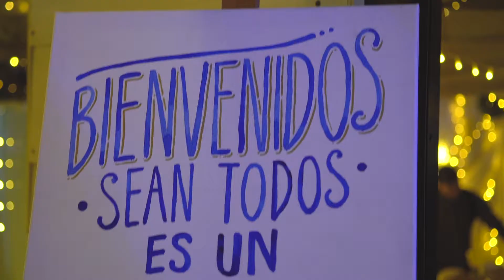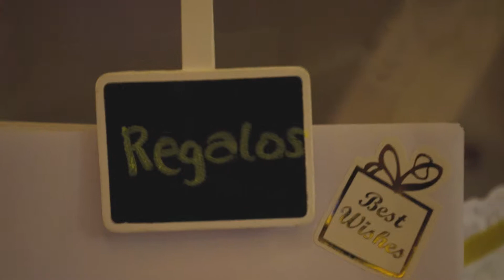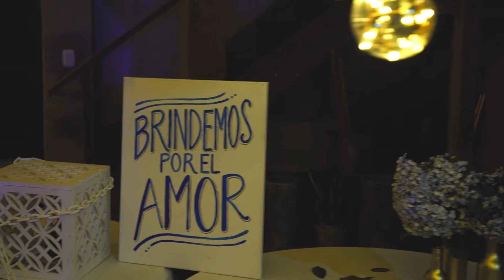Melissa & Alejandro Wedding Film